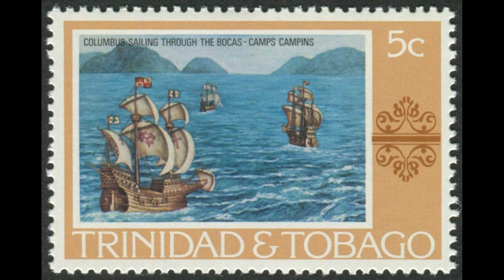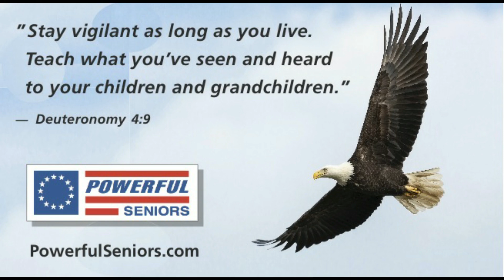American Minute for July 31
Explorer Christopher Columbus sighted an island off the coast of Venezuela on this day in 1498. He named it Trinidad - in honor of the Trinity (Father, Son, and Holy Spirit).